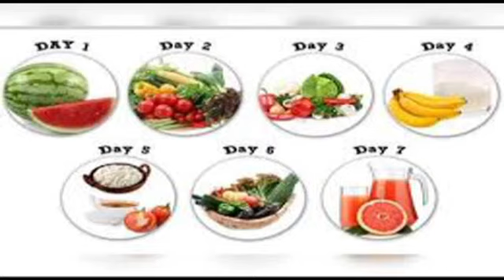women lose belly fat | பெண்கள் தொப்பை குறைய | woman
Sivaaji  is a name among millions who struggled, failed and surged ahead in search of success, happiness and contentment. Just like any middle class guy, I too had a bunch of unclear dreams and a blurred vision of his goals in life. All i had was an undying learning attitude to hold on to. Rowing through ups and downs, it was time that taught me the true meaning of his life.

To know more : every week one video